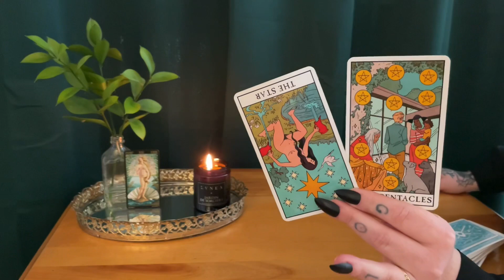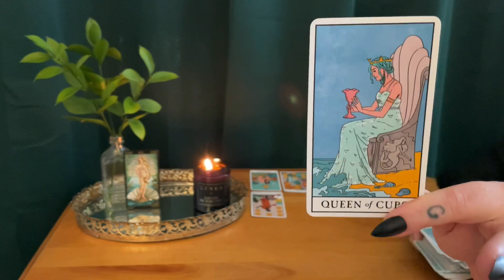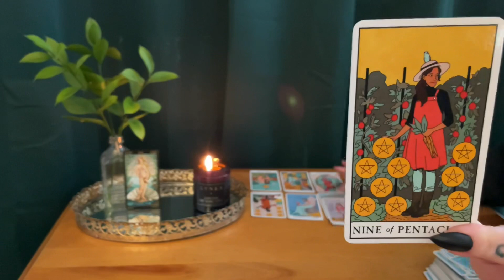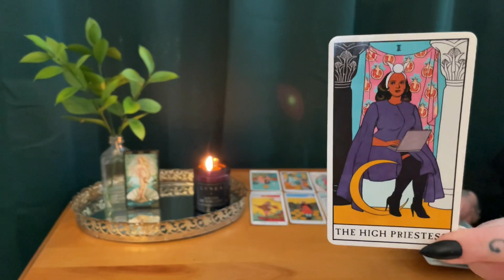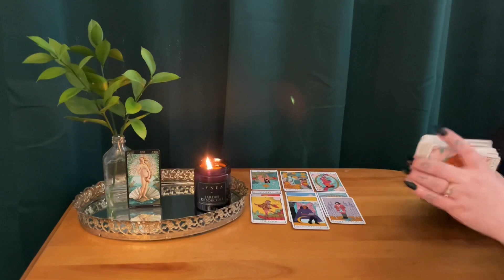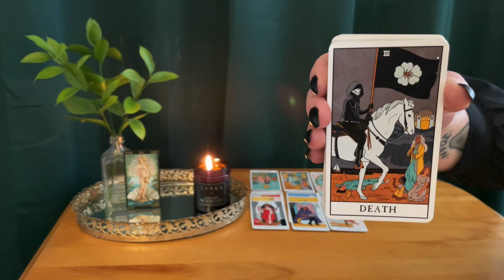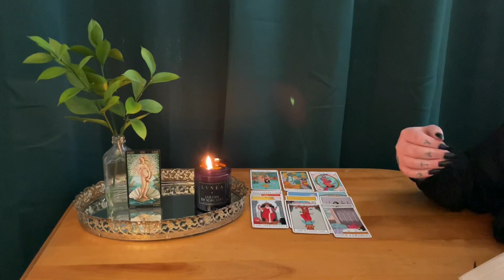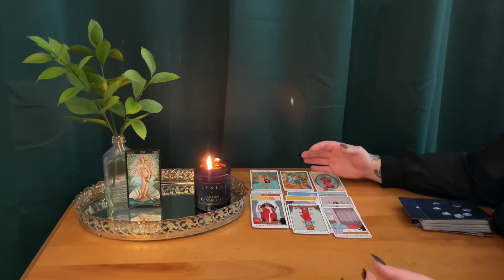PISCES ~ They still love you , give them time. Your wish will come true ~ March 2021 tarot reading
This is a weekly check-in tarot
reading for March 21 st to the 31st 2021 , for PISCES sun , moon , rising & Venus.

Pisces it seems like you've been thinking a LOT about this past person ! They still love you and they also want a happy ending with you... You have to be patient . They are working on themselves and making sure they are ready to start fresh with you!
Your angels are watching and protection you!

Let's grow the birth of Venus family together one subscriber at a time!

I also host "The birth of Venus podcast" Available on Apple podcast & Spotify